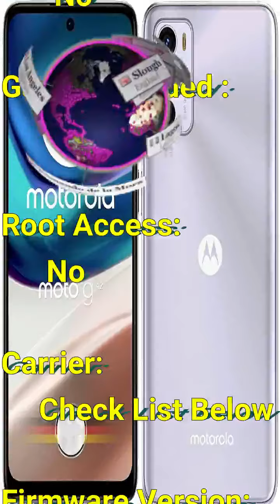Motorola Xt2233-1 Flash File Firmware – Stock Rom